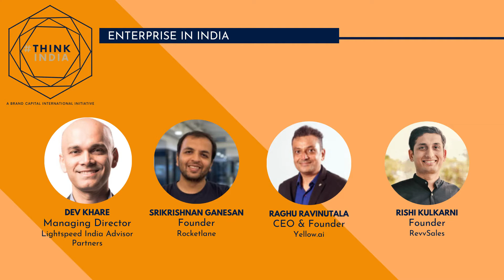ThinkIndia 2021 Enterprise in India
See more panels, speakers and information about the ThinkIndia Initiative